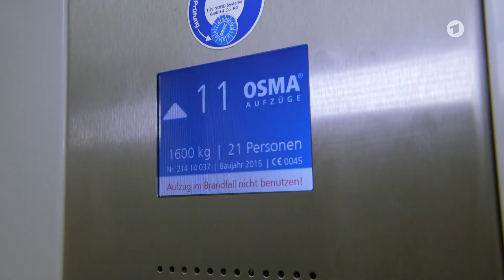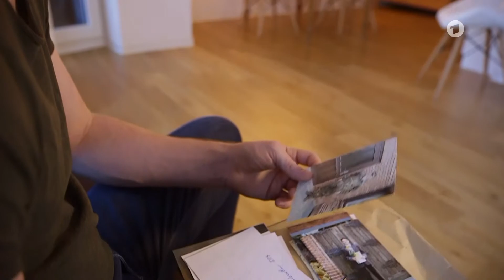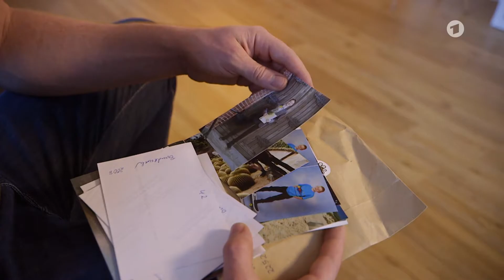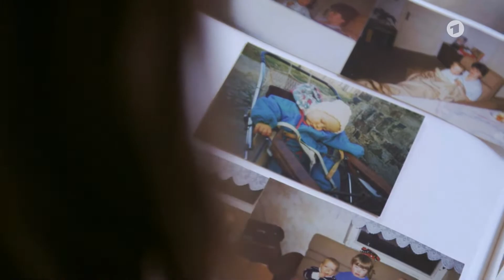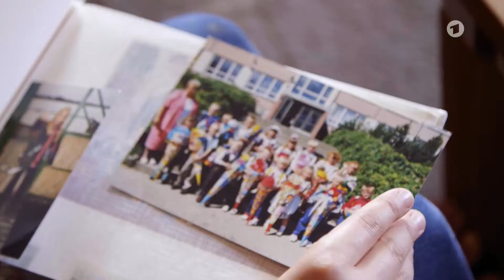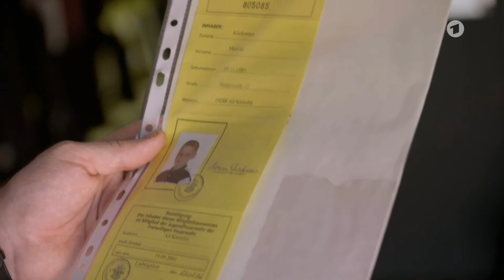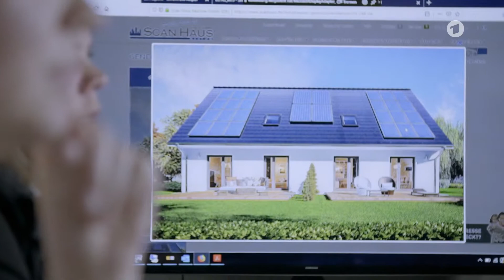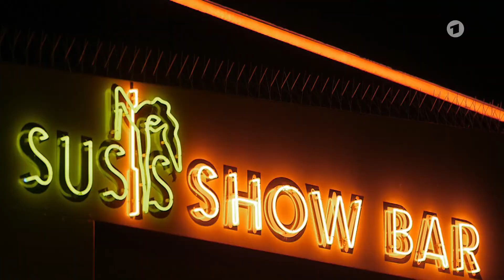Echtes Leben: Geburtsdatum Mauerfall Doku (2020)